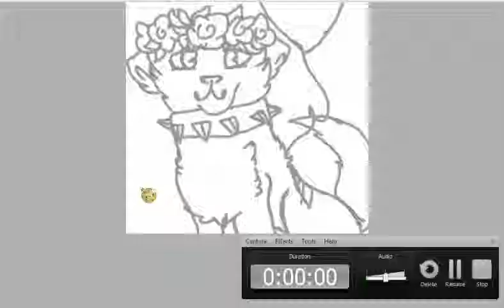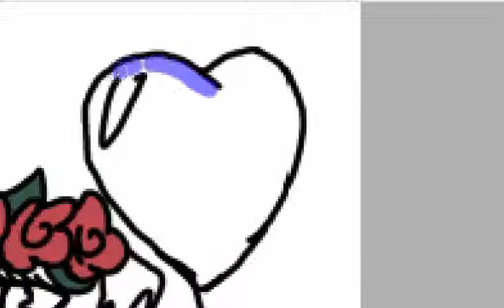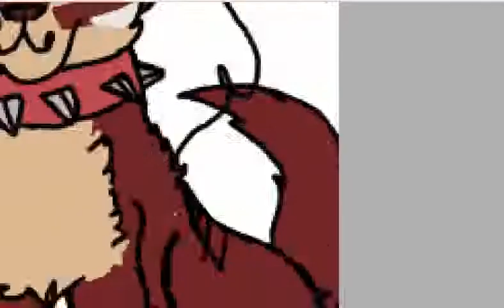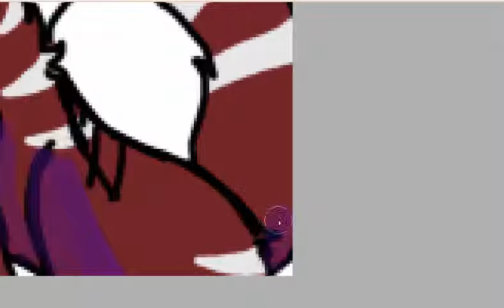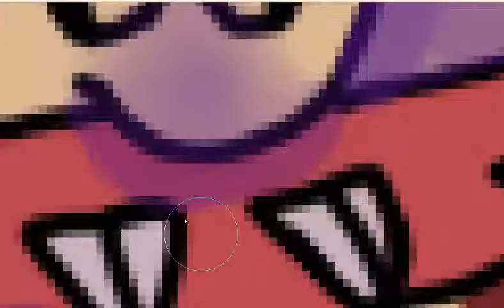"Eye of The Tiger" AJ Speedpaint